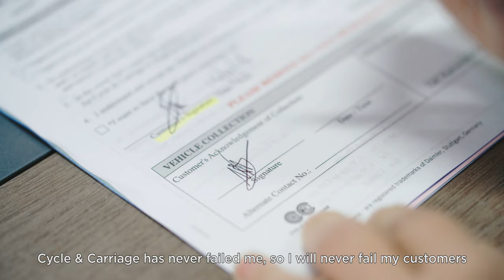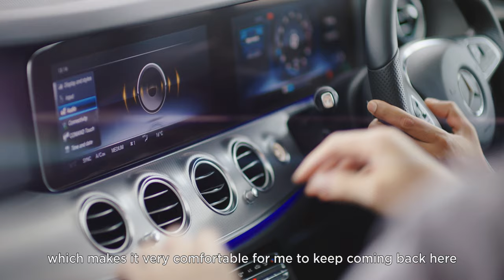Cycle & Carriage, Creating Exceptional Journeys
At Cycle & Carriage, we are passionate about creating people-focused experiences and exceptional journeys. Founded in 1899 in Kuala Lumpur, we are now a leading regional automotive group in Southeast Asia. Cycle & Carriage distributes, retails and provides aftersales services for passenger cars as well as commercial vehicles in Singapore, Malaysia and Myanmar.

Cycle & Carriage carries Mercedes-Benz, Mitsubishi, Kia, Citroën, DS Automobiles, Maxus vehicles, retails used cars under its Republic Auto brand, and distributes BYD electric forklifts in Singapore; is a leading Mercedes-Benz dealer and a distributor of FUSO commercial vehicles in Malaysia; and is the distributor and dealer of Mazda and Mercedes-Benz passenger vehicles as well as FUSO commercial vehicles in Myanmar. Cycle & Carriage is a member of the Jardine Cycle & Carriage Group.

Cycle & Carriage. Exceptional Journeys.